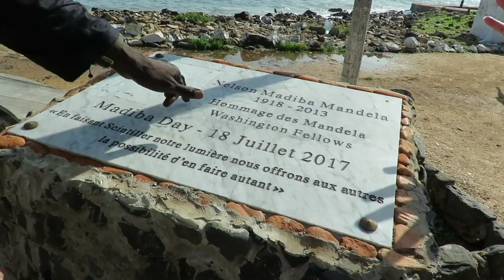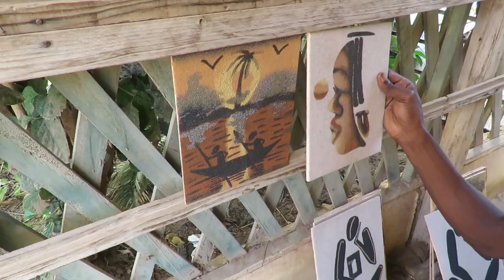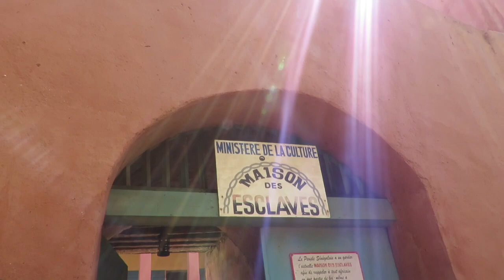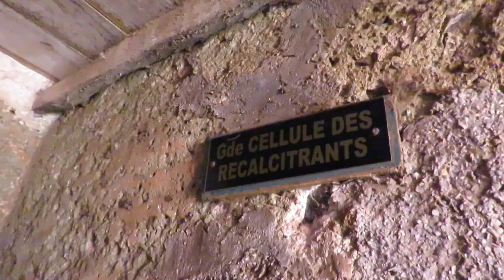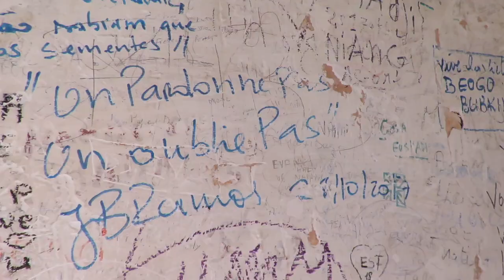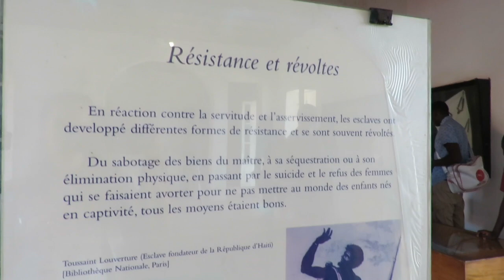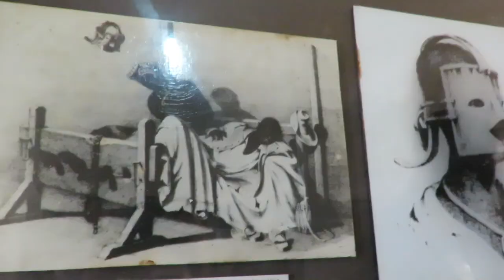Ilha da Goreia, Senegal: patrimônio da UNESCO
!! ATIVE A LEGENDA !! Alguns trechos estão em francês!! A Ilha de Goreia, em frente a Dakar, capital do Senegal, é símbolo da triste e vergonhosa escravidão africana. O lugar, no entanto, apesar de toda a comoção, é pólo turístico não apenas por sua história, mas também por sua beleza e alegria atual. Vem conferir!